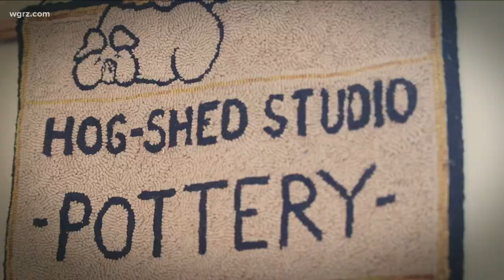Husband and wife thrive with Hog Shed Studio Pottery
The husband and wife team of Hog Shed Studio Pottery have been making stoneware creations for four decades. It all started for them as just something on the side.